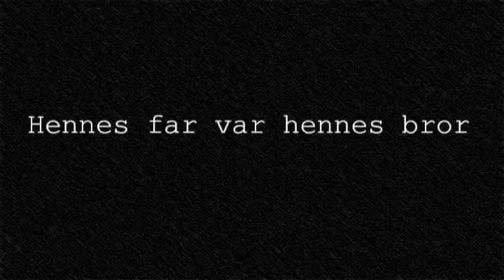I Avla Morgontimma trailer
Efter en kvälls förhållandevis lugnt partajande hamnade jag, Joel, Sofia och Nea ute vid en grillplats i en skog i Umeå. Av någon anledning bestämde vi oss för att spela in lite random videoklipp om en inavlad häxa som skulle bo ute i en liten koja i skogen.

Dagen efter grävde vi igenom filmklippen och lyckades sätta ihop dem till en halvt om halvt sammanhängande trailer för en film som vi antagligen aldrig kommer att göra.